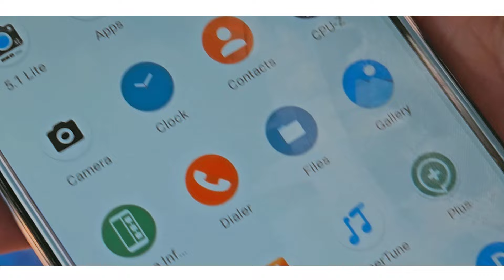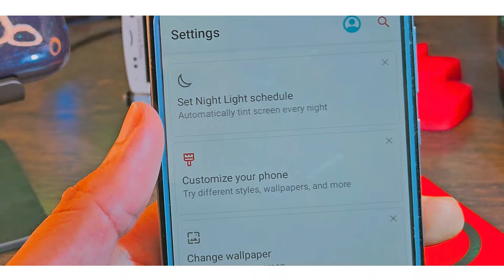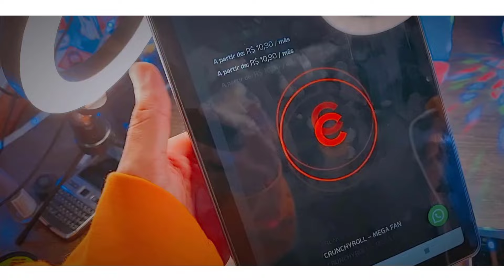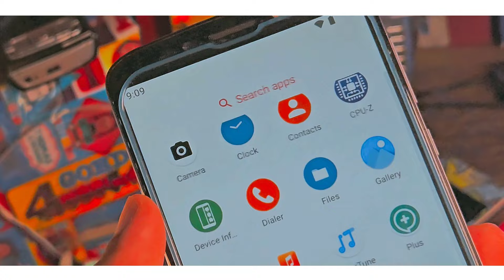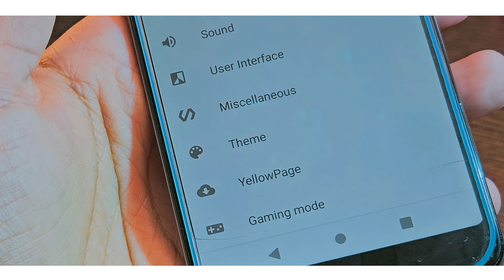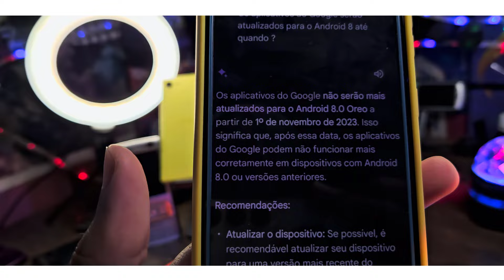✹B0MBA 🔥❗️BOTEI ANDROID ATUALIZADO num MOTO E5, e DEU NISSO...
A$AP.. matheus627@hotmail